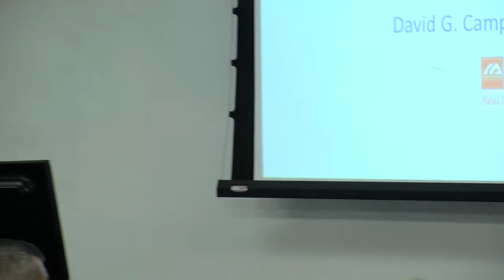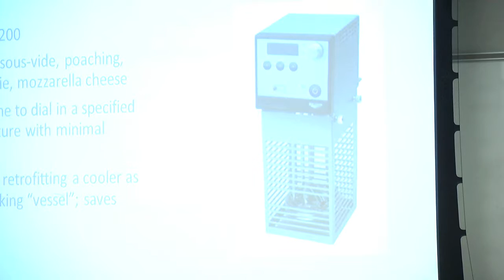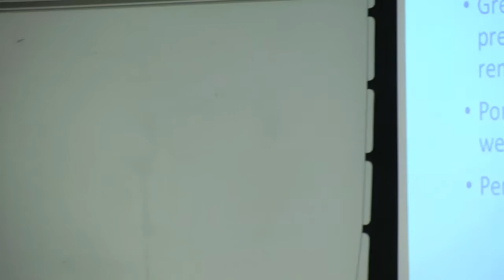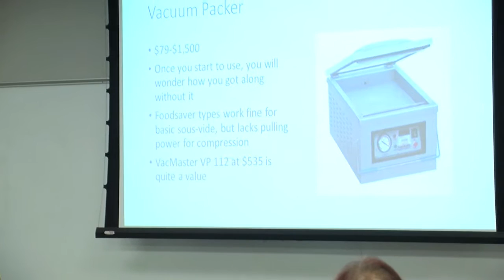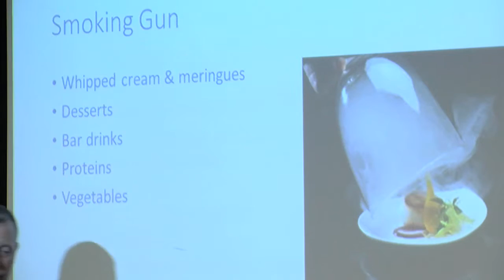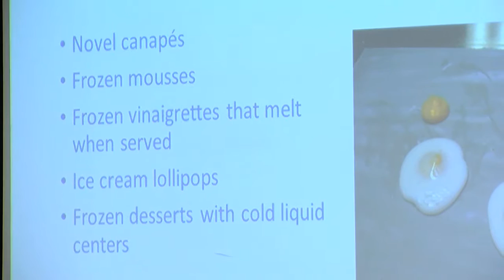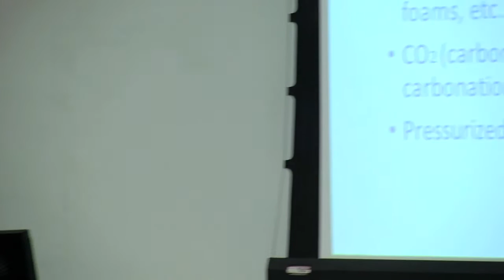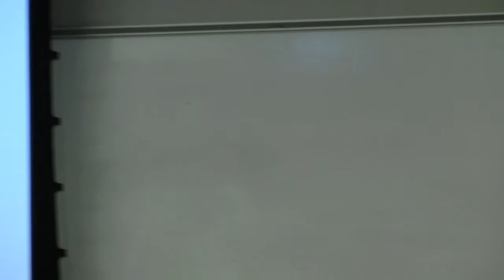The Science of Culinary Arts Education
The Science of Culinary Arts Education:  Integrating Molecular Gastronomy and Technology into the Classroom

Presented by David Campbell, CCC,CCE, and David Yanisko